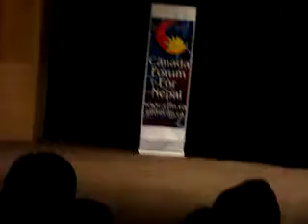CFFN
Ottawa, Cffn General meting,
July 11,2006